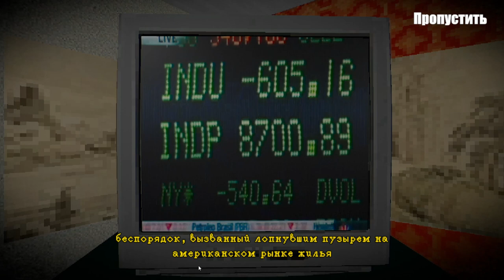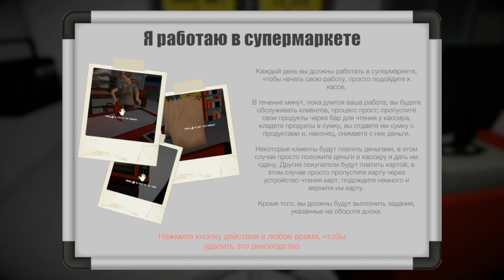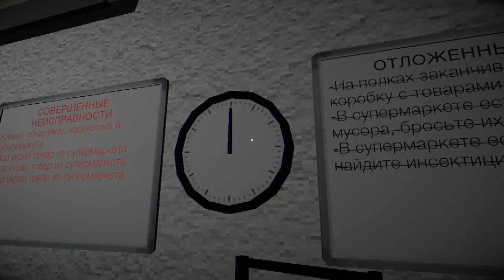Terminal 81 ✅ Gameplay ✅ PC Steam Simulator Horror Game 2023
Steam game